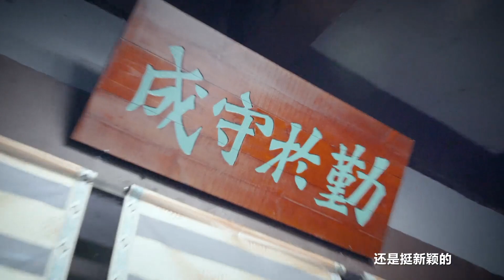[Eng Sub]《九流霸主》赖艺之李清流人物特辑 Lai Yi - Jiu Liu Overlord BTS Special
九流霸主花絮 赖艺之李清流人物特辑
Jiu Liu Overlord Lai Yi Li Qing Liu BTS Special